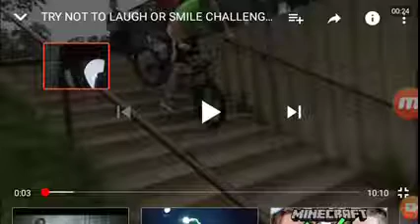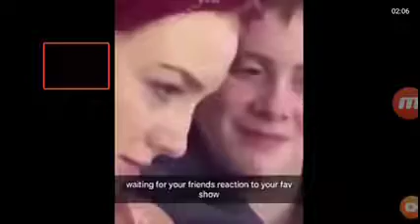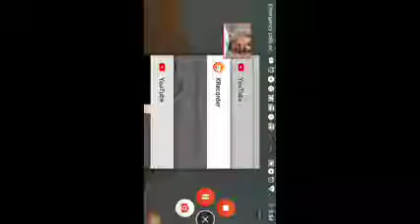Vr Try not to laugh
I used a vr headset
2nd part goes up tomorrow night